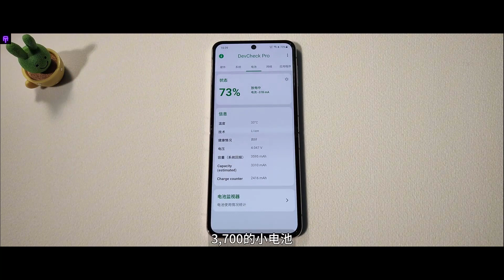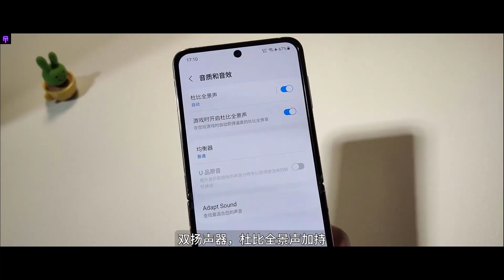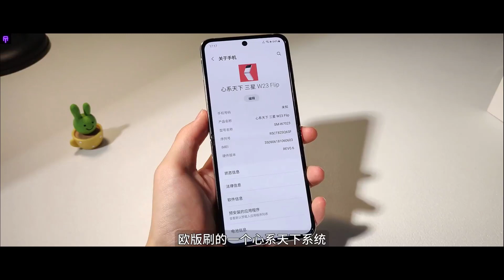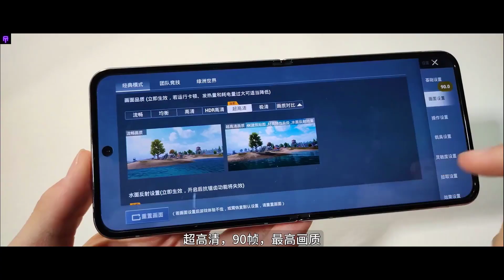Samsung Galaxy Z Flip 4 -Hands On Review -Camera Test -Gaming Test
If you like it, please follow it~
Second-hand European version Samsung zflip4 bought in 1999
8+256, Snapdragon 8+ processor
3700 battery, 25w charging
6.7-inch foldable external screen, 1.9-inch secondary screen
Advantages: Small and exquisite, foldable screen has many tricks
Disadvantages: poor heat dissipation, slow charging, small battery
Anyway, it is worth recommending. 8+ is not a fire dragon and the battery life is not broken.
The system is smooth and responsive, and any picture is fresh~
Expand More